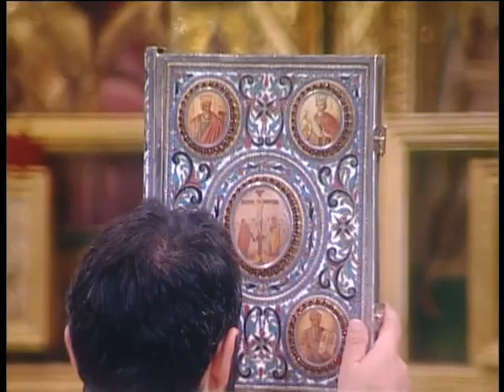Θεία Λειτουργία, Αγ. Προκόπιος, Μετόχι Ι.Μ.Κύκκου 14-10-2012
Θεία Λειτουργία, Αγ. Προκόπιος, Μετόχι Ιεράς Μονής Κύκκου